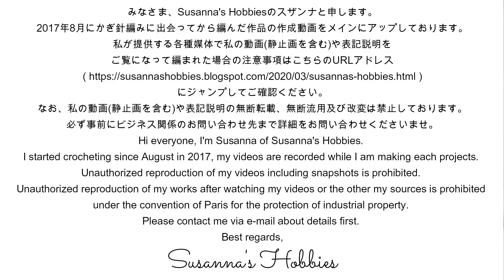*手編みセーターへの質問*かぎ針編み＆仕事納め（今年もお世話になりました）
何度かご紹介したかぎ針編みのセーターやカーディガン。その際にいただいたご質問はご視聴の皆様にも役立つ内容だと思われましたので、動画でご回答させていただくことにいたしました。
ご質問いただきました皆様、ありがとうございます。
私もご質問の回答を考えることにより経験値を増やすことが出来ます。
これからもお気軽にご質問くださいませ。

【目次】
0:00 イントロ
0:11　質問①クルーネックセーターをゆったり編みたい
10:30　質問②ウールでセーターを編んだらチクチクした
20:48　質問③セーター用の毛糸はどんな太さでどのくらい買えばいいの？

【動画内でご紹介させていただいた編み方動画】
質問①

動画内では、こちらの説明欄やブログ、コメント欄も含めて、スザンナ独自の着眼によるヒントやアドバイスなどが多数盛り込まれております。

みなさま、スザンナのホビーへようこそ(*´▽｀*)

【リクエストに関するお願い】
リンク先をクリックして必ずお読みいただき、ご同意の上お申し込みください。

L♡VE
Susanna